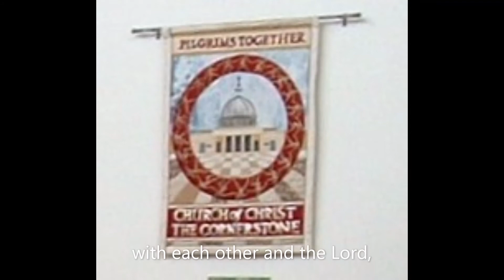An Olney Blessing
Words: John Newton

Choir of the church of Christ the Cornerstone, Milton Keynes
Directed by Adrian Boynton

First performance, recorded at St Peter and St Paul's church, Olney on the occasion of the "Amazing Grace Pilgrimage", 15th September 2019